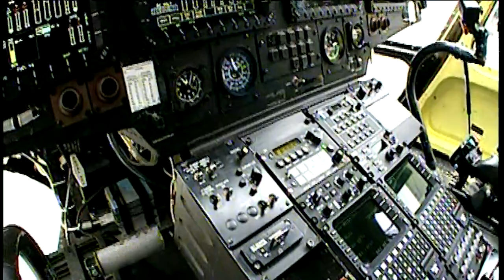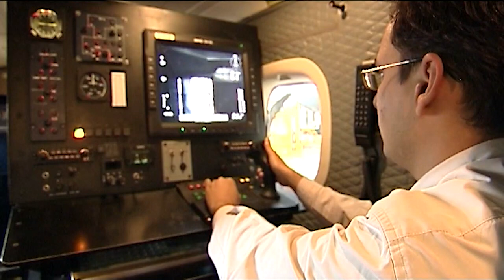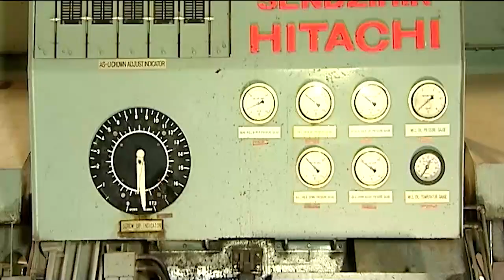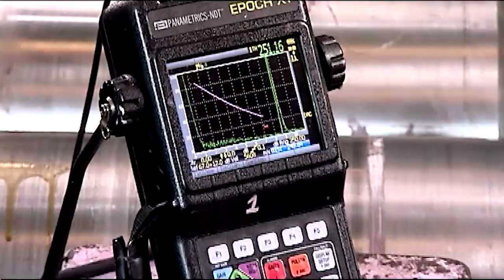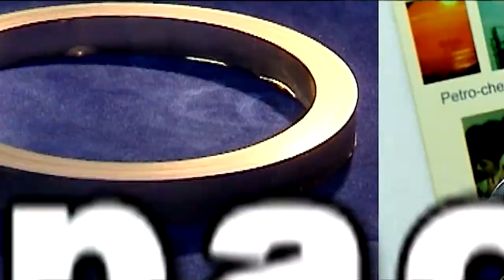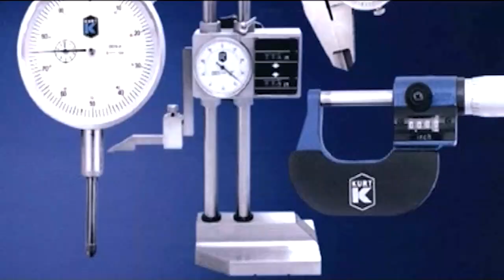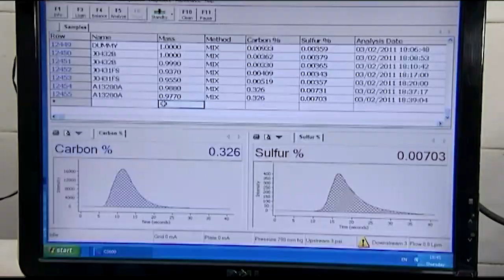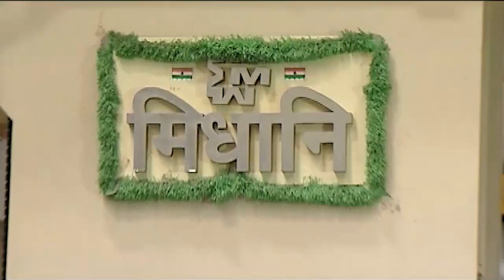Midhani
A corporate film on Mishra Dhatu Nigam Limited (Midhani), is a specialized metals and metal alloys manufacturing facility in India.